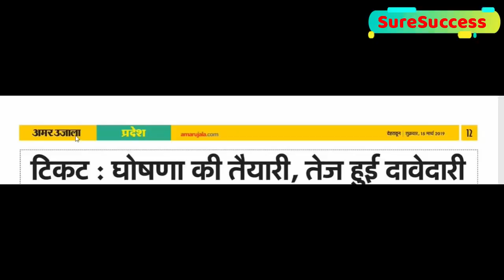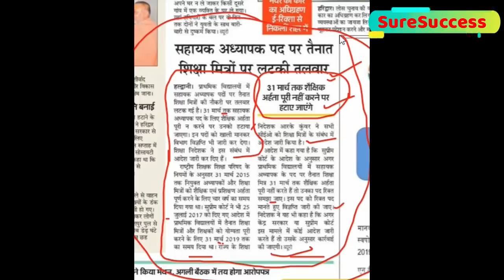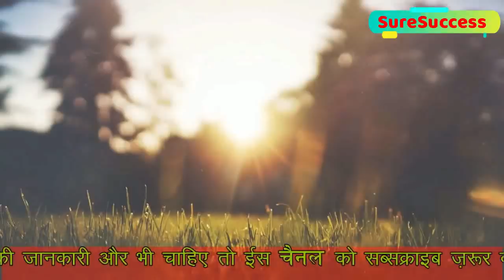PRT Teachers Recruitment 2019//प्राइमरी शिक्षकों की भर्ती 2019//Govt Teacher बंपर भर्ती 2019